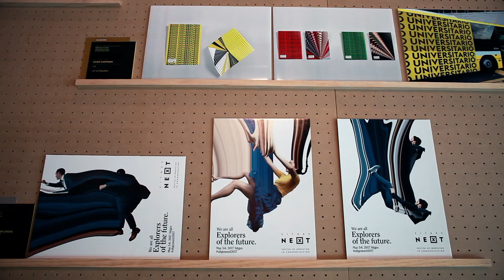Jordi Blasi: Visita a la exposición " El mejor diseño del año" | Profesorado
Jordi Blasi, director del Máster en Diseño de Producto y del Máster en Modelado Digital de Producto de ESDESIGN, nos habló de su visita al Museo de Diseño de Barcelona donde se encontraba la exposición de “El mejor diseño de año”, una exposición que organizan la ADI-FAD.